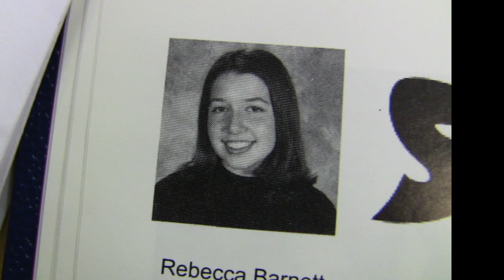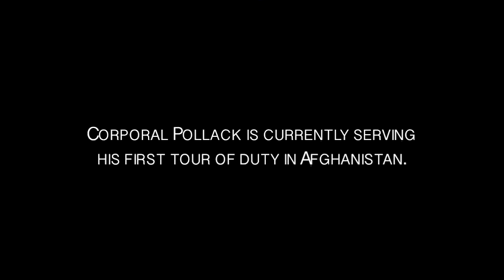How Do You Give Back?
CTA graduates realize that it's not about what you take, but what you give back. Through service, bettering your community, or parenting the next generation of CTA graduates, these alumni reflect on the values learned at CTA. How do you give back?